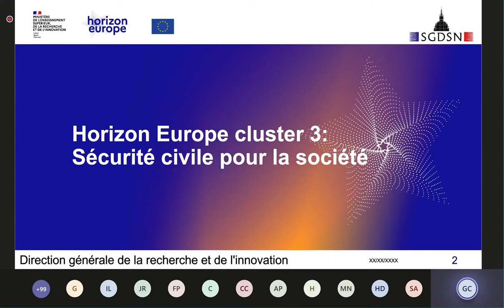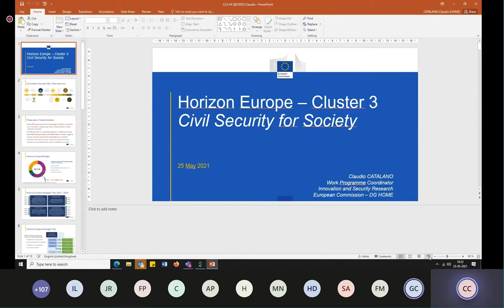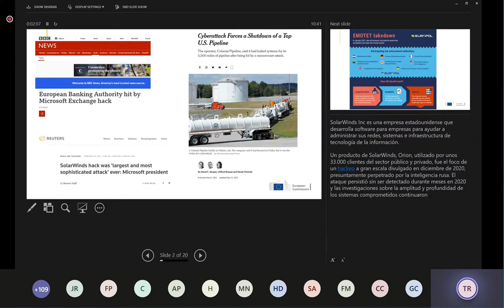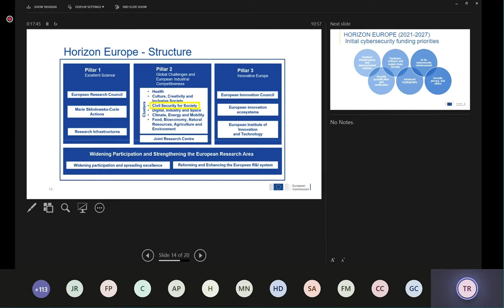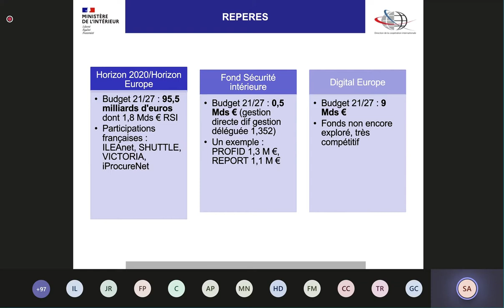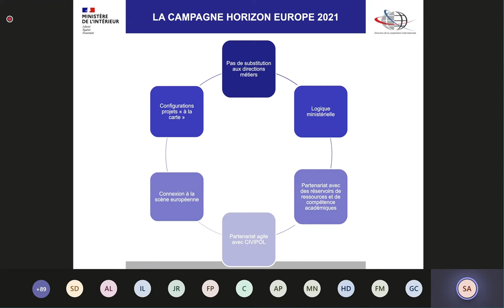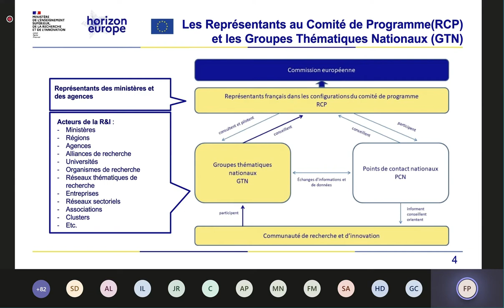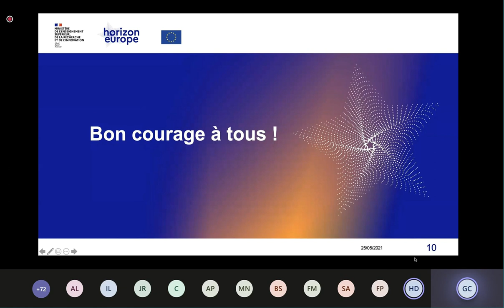Présentation Horizon Europe Cluster 3 - Sécurité civile pour la société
Le cluster Sécurité civile pour la société du pilier 2 «Problématiques mondiales et compétitivité industrielle européenne» vise à développer des méthodes et technologies pour la sécurité civile des citoyens.
Ce webinaire présente en détail le contenu du programme de travail de cette thématique.